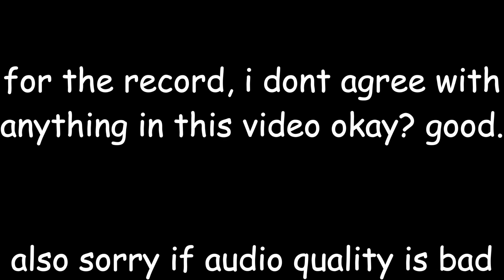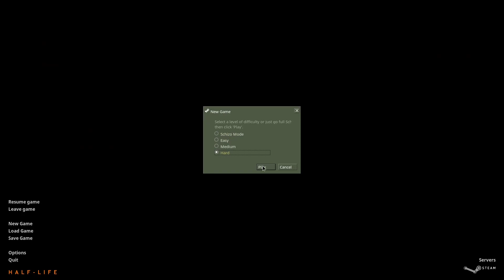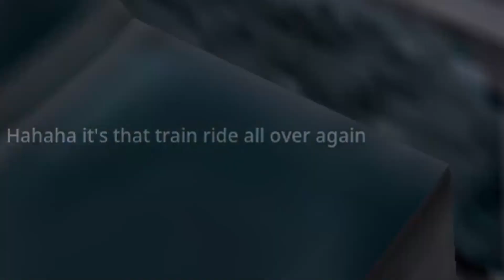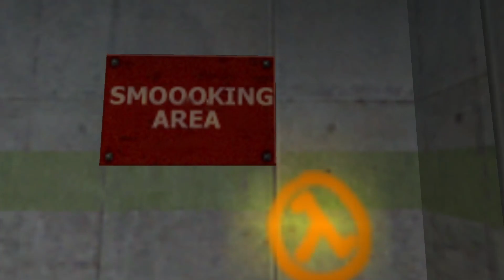the worst half-life mod i've ever played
this video is probably gonna get age restricted lmao